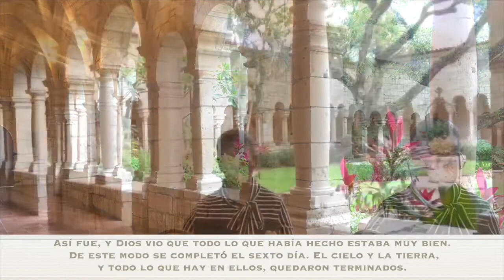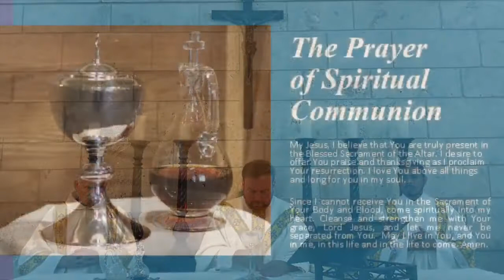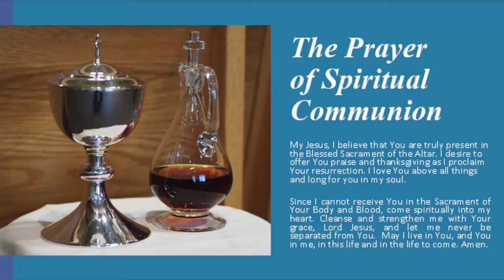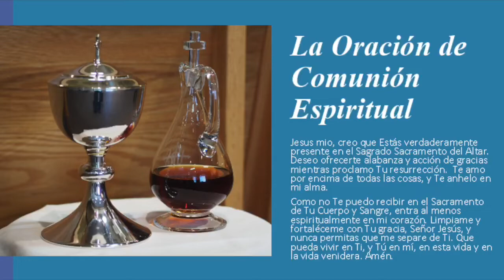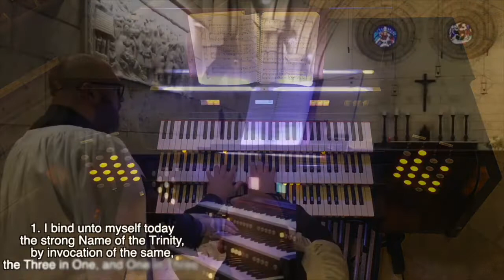Trinity Sunday at St. Bernard de Clairvaux from The Ancient Spanish Monastery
To give with a check, you can drop off or mail to: The Episcopal Church of St. Bernard de Clairvaux, 16711 West Dixie Highway, North Miami Beach, FL 33160